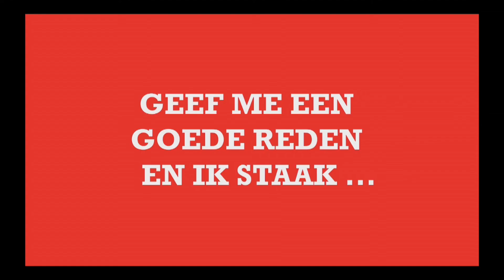Geef me 1 goede reden en ik staak! David Scheveneels weet wel waarom!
'De Minuut' laat onze ABVV-Metaal mensen aan het woord!